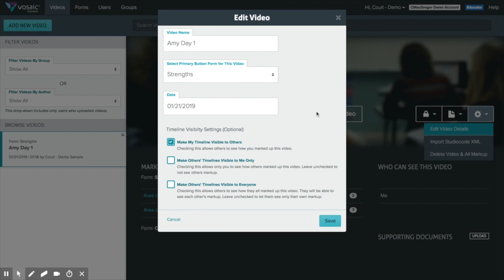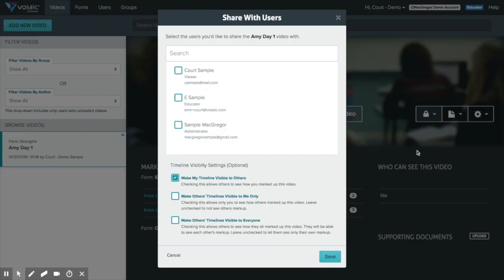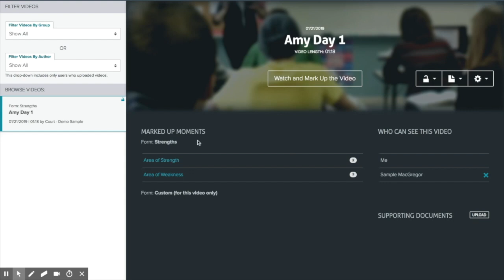Navigating Video Detail Screen - Vosaic a Performance Discovery Company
Learn how to:
- edit video title and other details
- share video with users or groups of users
- import Studiocode XML
- upload supporting documents
- request automated audio to text transcription
- download reports
- and more

for more information about Vosaic, a performanceDiscovery company that helps with professional development, practical skills training, and research with video.